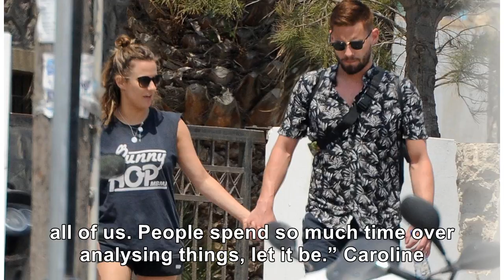Top Event - Caroline Flack and Andrew Brady have kissed and made up after squabbling in Greece ju...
Top Event - Caroline Flack and Andrew Brady have kissed and made up after squabbling in Greece just 48 hours after getting engaged
CAROLINE Flack and Andrew Brady put a lovers' tiff behind them and continued their Greek getaway wit...